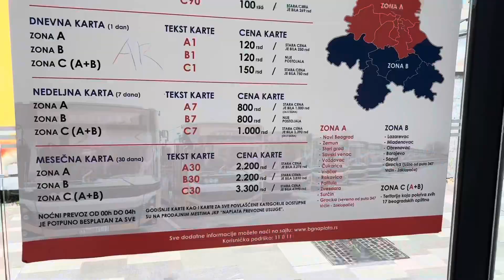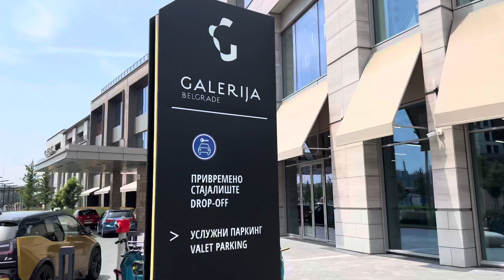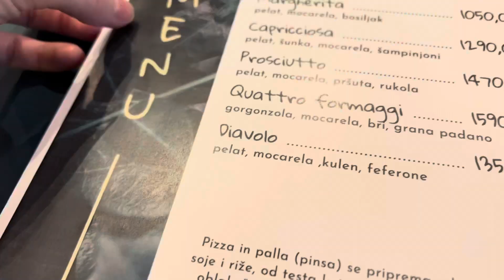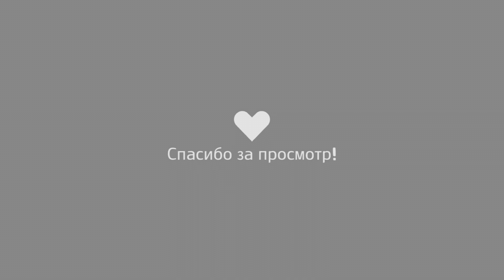День в Белграде: ВНЖ Сербии, Покупки одежды, Ресторан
В этом видео показываю свой день из жизни в Сербии. Прогулка по Белграду, покупки одежды в Белграде в торговом центре Галерея, поход в ресторан и обзор покупок.